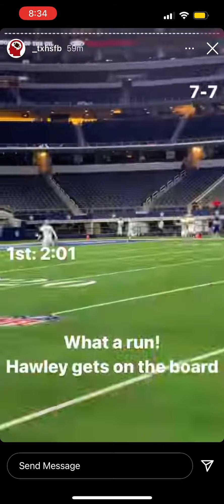Hawley vs shiner highlights state championship game December 15, 2021